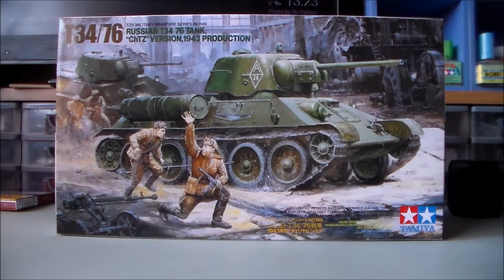KURSK 75th Anniversary Group Build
If you would like to take part in this group build please go to the Facebook group titled above.